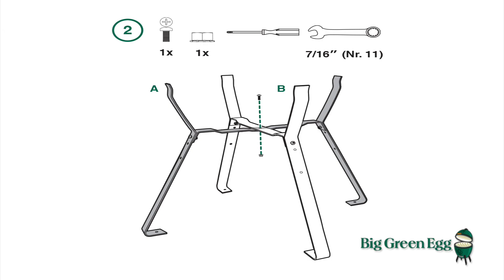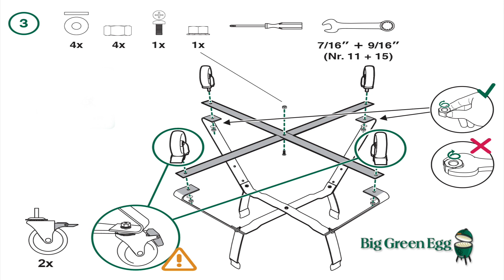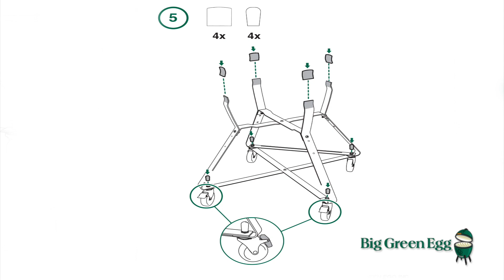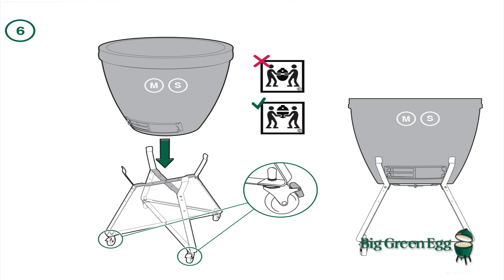Cборка мобильной подставки для модели Medium и Small гриля Big Green Egg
Инструкция по сборке мобильной подставки для Большого Зеленого Яйца модели Small и Medium